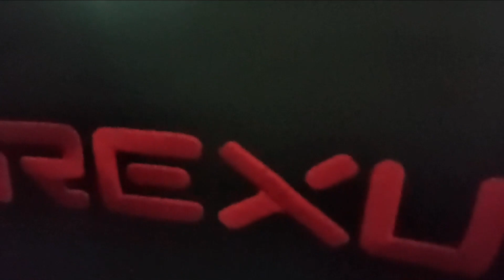🔥🔥🔥 SHOWCASE VOLCANION DI PVP ARENA UNLIMITED MATCH!!| Pocket Incoming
Pocket Incoming

GIFT CODE

NEWBIEGIFT4U
DROAKSGIFT
GiftFromAsh
GiftFromBrock
GiftFromMisty
GiftFromAMPAS

JOIN GRUP WA KALO MAU UPDATE